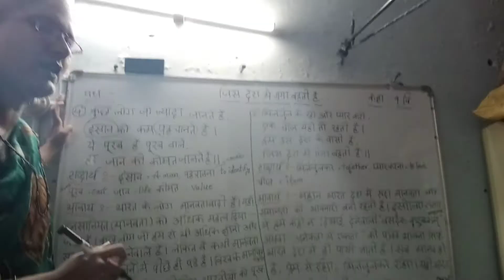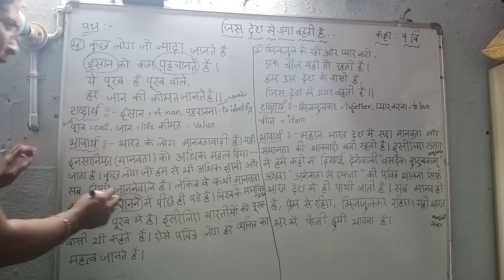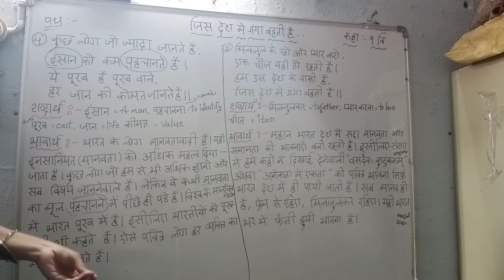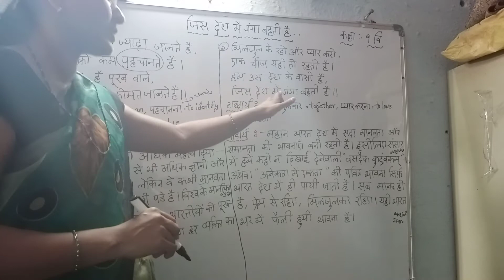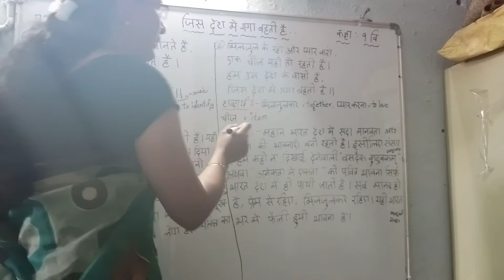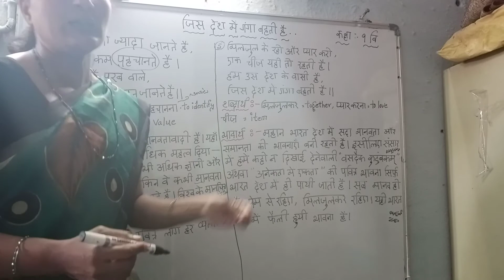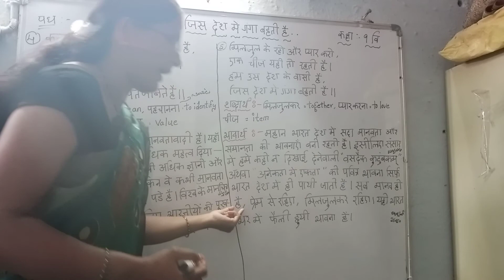Gis deshme ganga bahati hai part-4